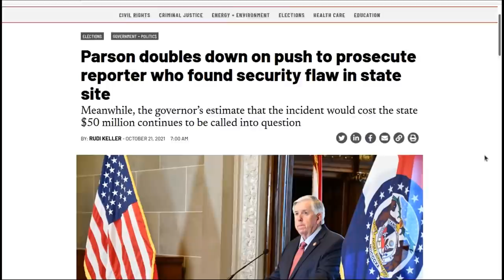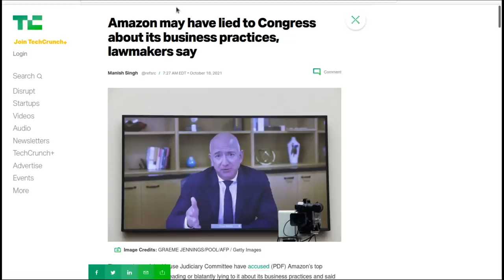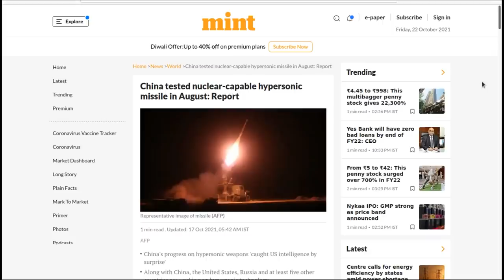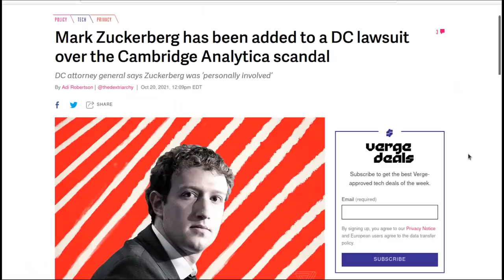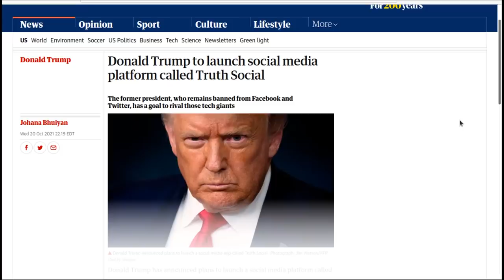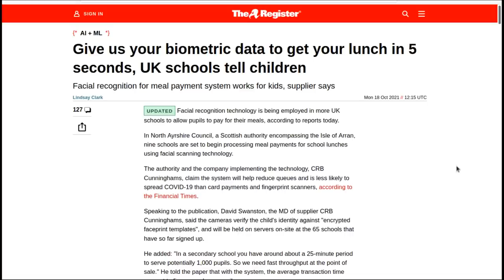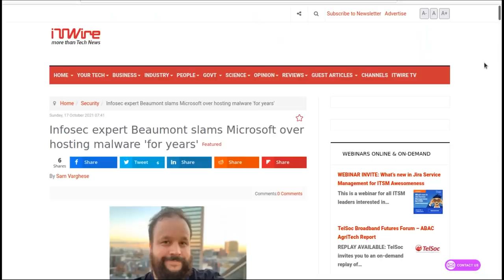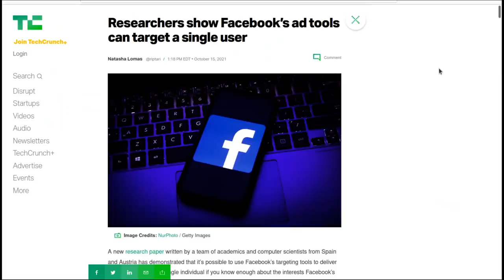Level1 News October 26 2021: My What Perfectly Hashable Eyes You Have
0:00 - Intro
3:02 - Parson doubles down on push to prosecute reporter who found security flaw in state site
6:04 - New FCC rules could force wireless carriers to block spam texts
7:00 - US Treasury said it tied $5.2 billion in BTC transactions to ransomware payments
8:15 - Amazon may have lied to Congress about its business practices, lawmakers say
10:40 - Boris Johnson strikes £400m deal with Bill Gates to boost green technology
11:35 - Smartphones: The Royal Mint to extract gold from old phones
12:46 - China tested nuclear-capable hypersonic missile in August
14:47 - Japan seeks to make online insults punishable by jail time
15:53 - Facebook plans to change company name to focus on the metaverse
16:27 - Mark Zuckerberg added to DC lawsuit over Cambridge Analytica scandal
17:54 - Facebook plans to hire 10,000 in Europe to build 'metaverse'
18:49 - Facebook says AI can enforce its rules, but the company’s own engineers are doubtful
20:19 - Oversight Board slams Facebook, says it withheld info in Trump case
22:01 - Donald Trump to launch social media platform called Truth Social
23:50 - Doctors Seeing Connection Between TikTok and Rise in Tic-Like Behaviors
26:36 - Hacker steals government ID database for Argentina's entire population
27:16 - Facial recognition scheme in place in some British schools
29:15 - Credit card PINs can be guessed even when covering the ATM pad
30:32 - A New Credit Card Arrives—With a Silicon Valley Twist
31:40 - Sinclair TV stations disrupted across the US after ransomware attack
33:02 - Infosec expert Beaumont slams Microsoft over hosting malware 'for years'
34:25 - 7-Eleven breached customer privacy by collecting facial imagery without consent
36:14 - Moscow says it is first to launch large-scale metro facial ID payment system
37:28 - Researchers show Facebook’s ad tools can target a single user